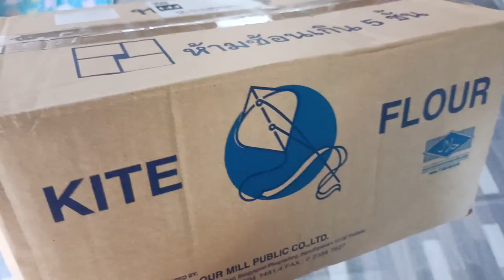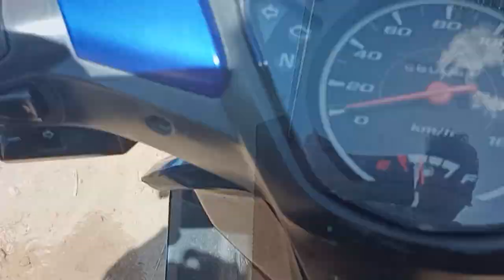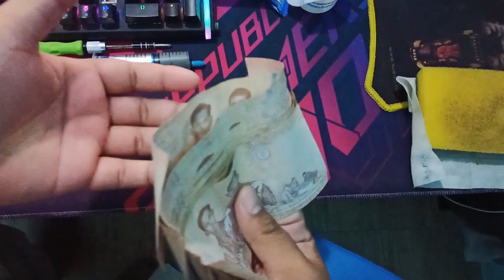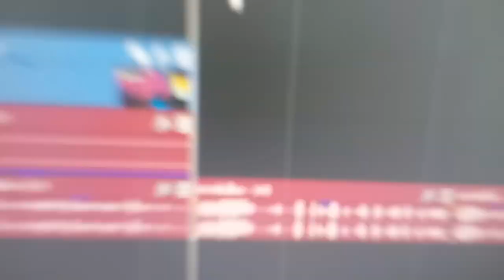🛠️วัยรุ่นสร้างบ้าน ที่สร้างเสร็จแล้ว80%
เบอร์โทร:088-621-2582